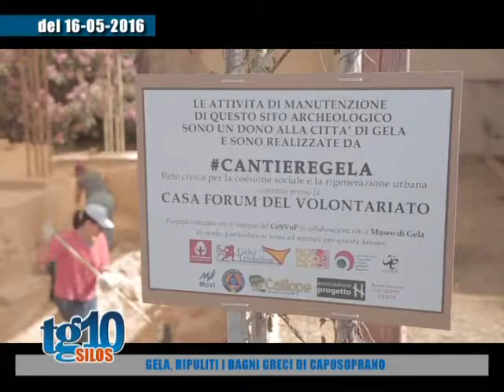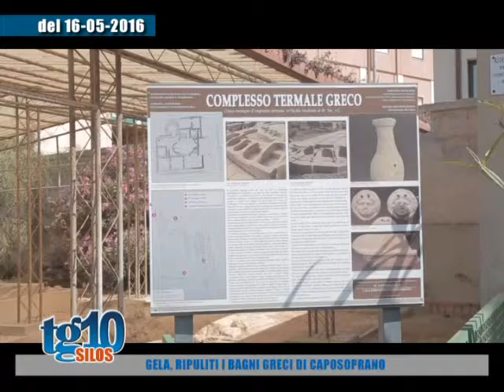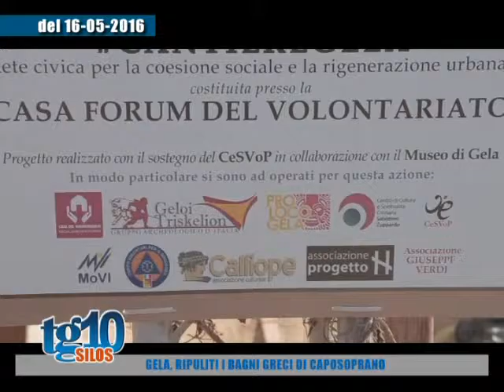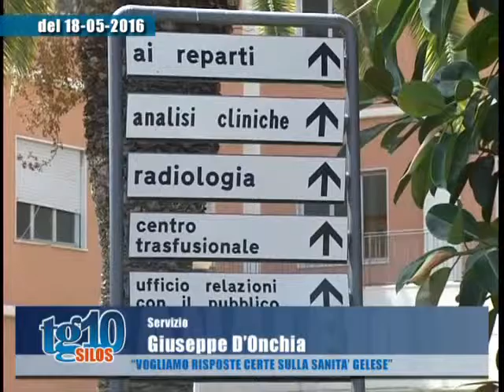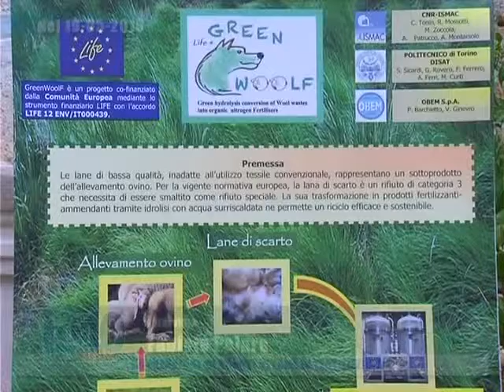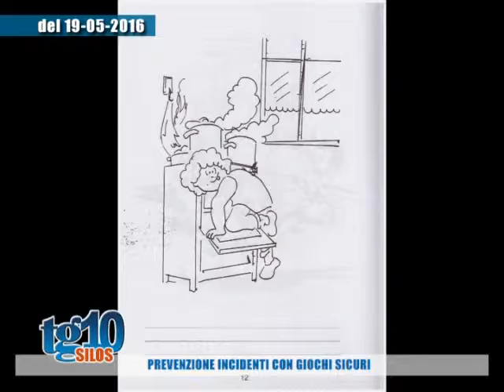Tg10 Silos del 22 05 2016